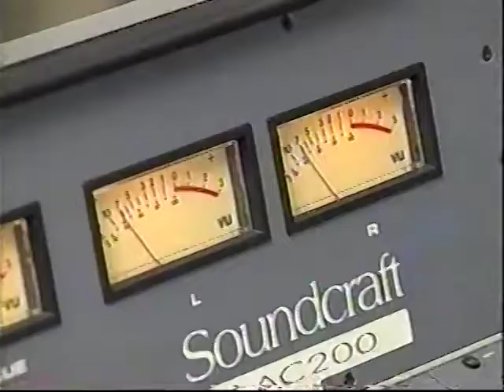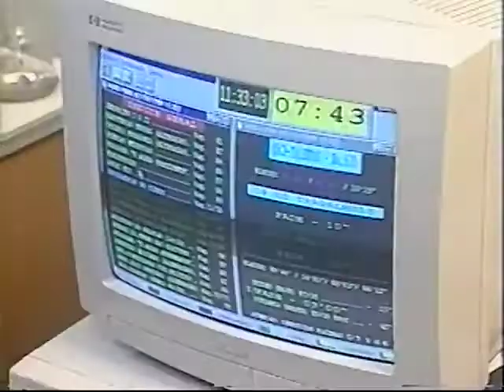39 anos da TV Modelo Bauru - 1998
Créditos: Victor Eugênio Pedro Forte